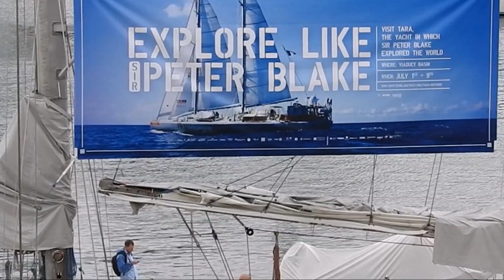SuperZoom - The Americas Cup returns! (Nikon P900)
Filmed using the Nikon P900
The Americas cup is once again New Zealands Cup and over 80000 kiwis braved the cold and pouring rain to celebrate Emirates Team New Zealand’s return with the Auld Mug, the oldest trophy in international sports.

Team NZ beat out Oracle 7-1  in the 35th Americas cup world series held in Bermuda this past month, with their unique peddle power they pushed their AC50 Yacht to the limits snatching back the Louis Vuitton cup.